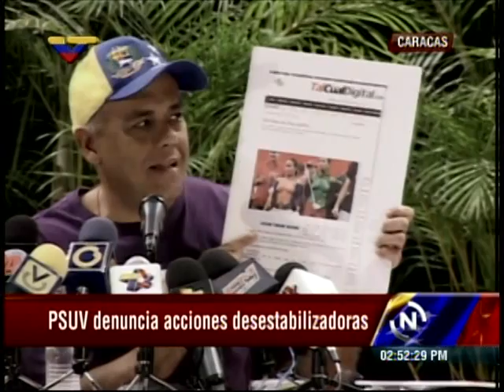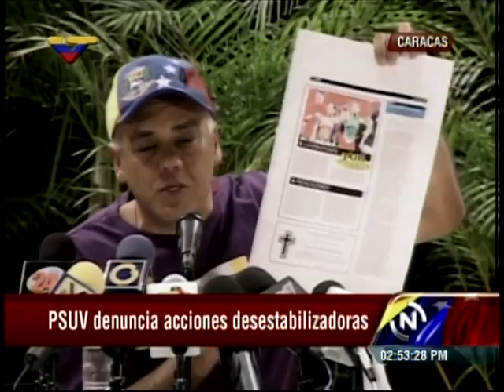Jorge Rodríguez y Alba Ciudad desmontan mentiras sobre bodypaint en Batalla de Carabobo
En rueda de prensa este 26 de junio de 2013